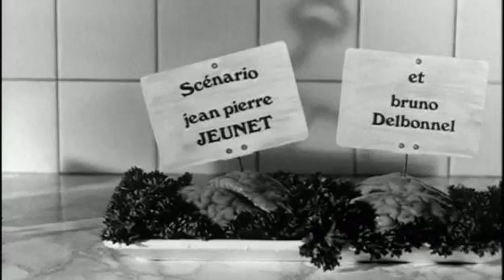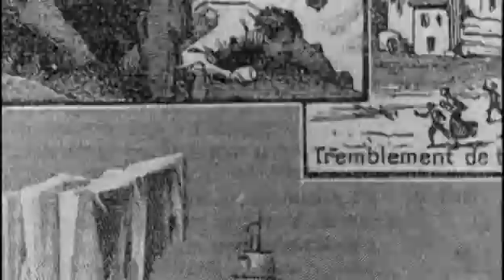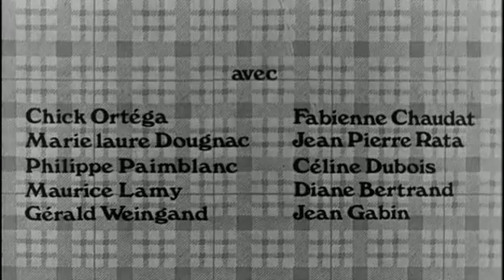Jean-Pierre Jeunet - Foutaises (1989)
Пустяки / Foutaises
1989
Комедия, КороткийМетр

Режиссер: Жан-Пьер Жене / Jean-Pierre Jeunet

В ролях: Dominique Pinon, Chick Ortega, Marie-Laure Dougnac, Diane Bertrand, Fabienne Chaudat, Cindy, Delphine Colin, Céline Dubois, Mathieu Duvanel, Maurice Lamy, Macalou, Philippe Miot, Philippe Paimblanc, Daniel Poupry, Jean-Pierre Rata, Sébastien Seveau, Gérald Weingand

Награды: Цезар / Cesar. 1991. За лучший короткометражный фильм.